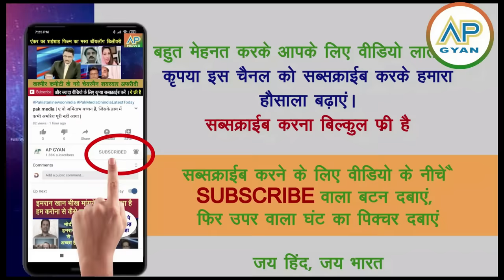sabse khunkhar Hamas chief sinwar ko Israel ne maar giraya dekh pakistan me maatam pak media